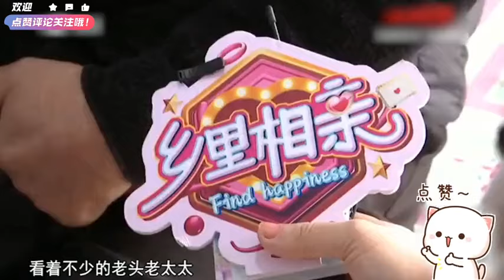有緣千裏來相會年齡大小無所謂，大媽相親遇見對的人熱情相擁#情感